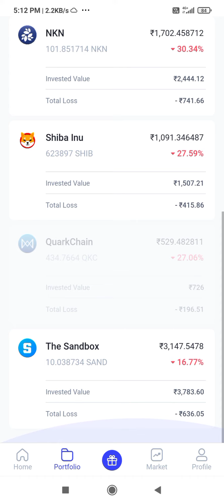loss money cryptocurrency market